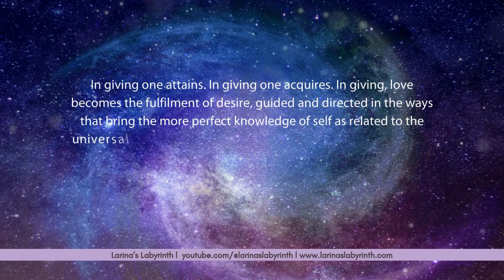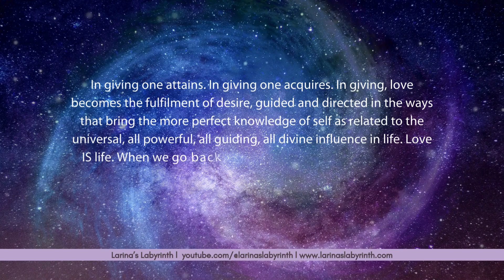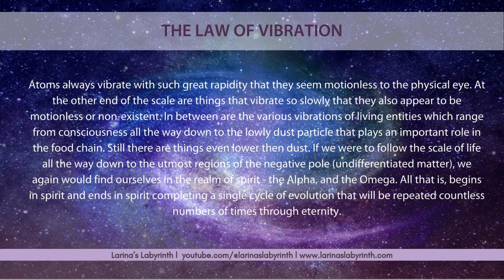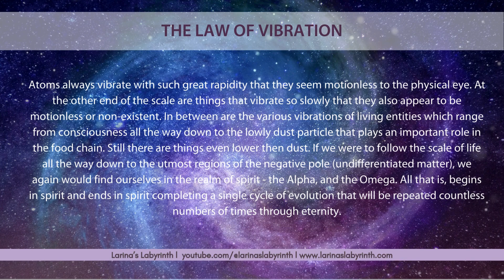The Law of Vibration |Universal Law No. 103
🔷Introduction to the Universal Laws of living in the third dimension. Discuss the Law of Vibration, unpack it and make comments. ***Please note that AI until the actual law discussion.
Krishnamurti: " I have always said don’t follow anybody, including me. Let us talk things over together, rather than accept what another says blindly or rationally, and follow it. After all, we have had gurus, saviours, teachers and leaders, all over the world, and we are where we are after all these centuries. So what is important is to understand yourself, not try to understand somebody who tells you what you are"

🔢Video chapters:
02:00 About the Universal Laws for Third Dimensional Living
03:33 The Law of Vibration

Ivymusic from Pixabay.